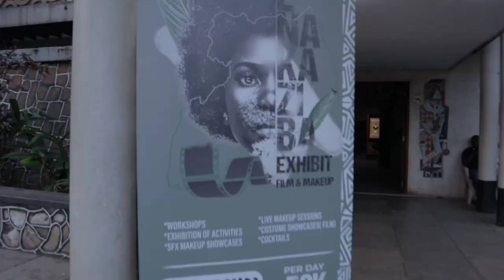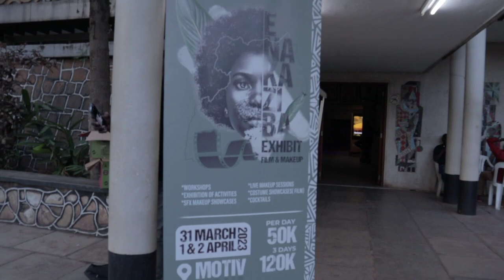The First Ever Special Effects (SFX) Film Makeup Exhibition in Uganda by ENakaziba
Today I am meeting a friend of OG who is passionate about special effects makeup at her meet and greet as she spreads the word about her upcoming exhibition.

I hope you enjoy the little bits of my life that I get to share here.